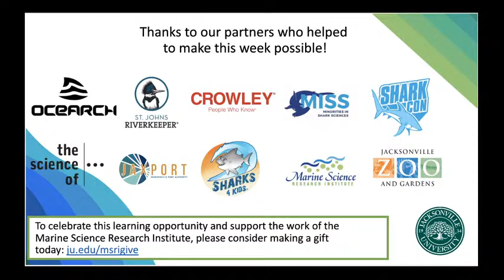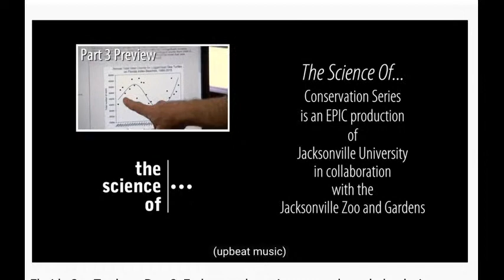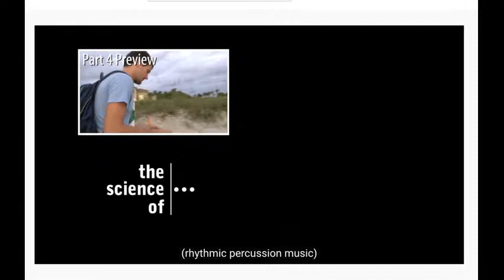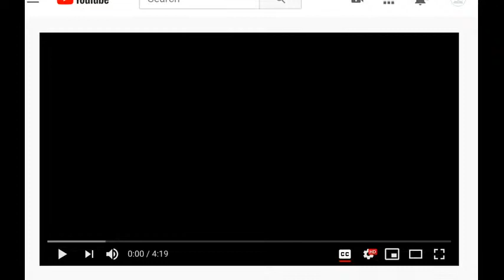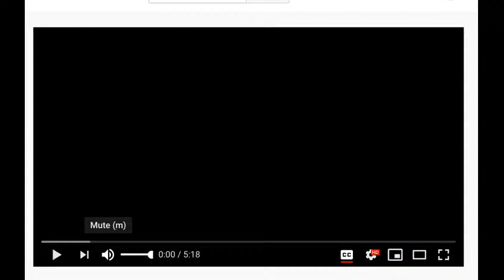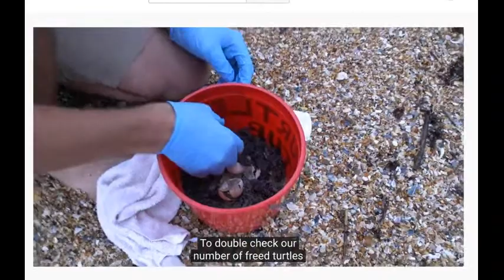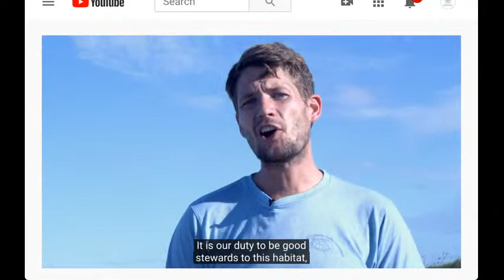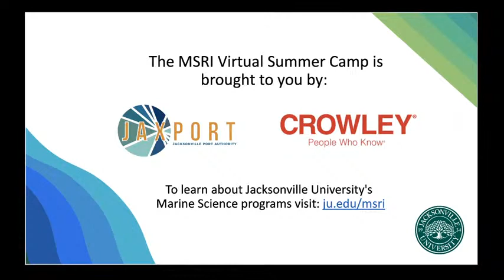JU's Virtual Marine Science Summer Camp Day 3 @ 3pm : Lucas Meers and Sea Turtles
Welcome to Jacksonville University’s Marine Science Research Institute (MSRI) Virtual Summer Camp for students ages 8-18. Day 3 at 3:00 pm, we talked to Lucas Meers from the Jacksonville Zoo and Gardens about sea turtles.